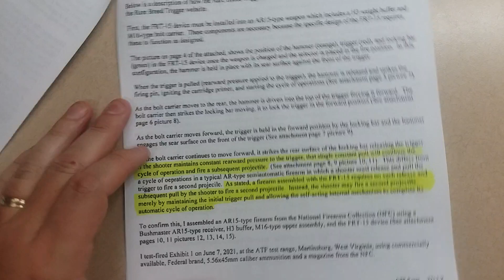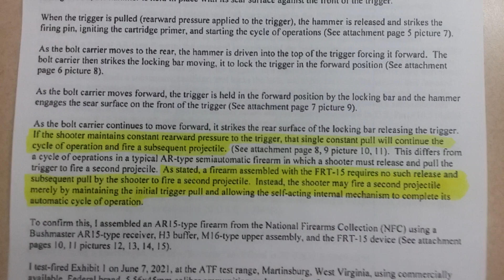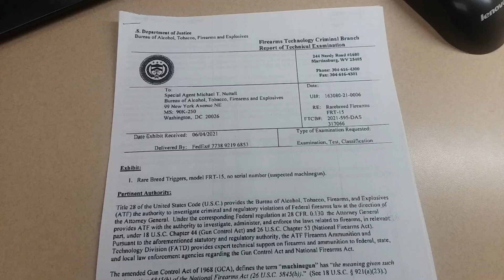ATF Technical Examination of the FRT-15 Trigger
I apologize for the crudeness of this video. I only had my phone!
The ATF FEO is ignoring the forced reset feature of the forced reset trigger!